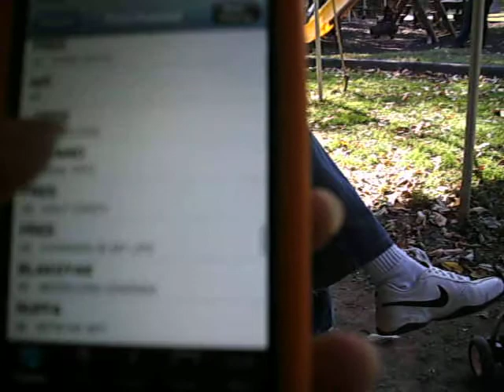rowand's bday at d zoo2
still dancing, riessy likot likot